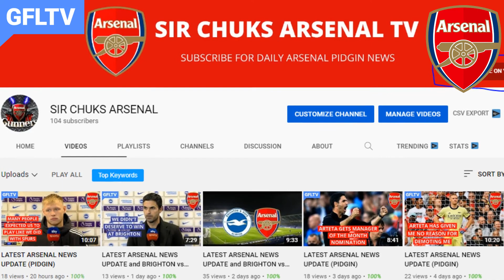LATEST ARSENAL NEWS UPDATE (PIDGIN) OCT 16, 2021